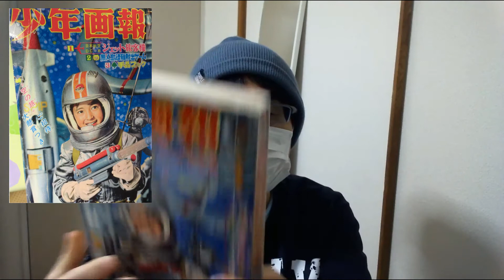【絶版漫画】昭和30年代の漫画紹介専門店 中高年に夢を…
絶版漫画レトロ堂第１回配信